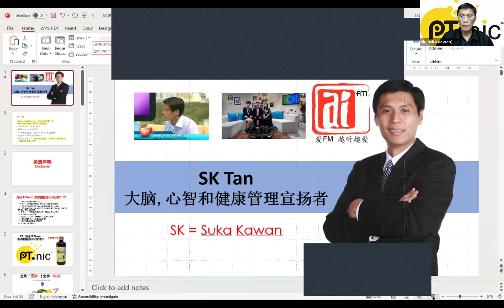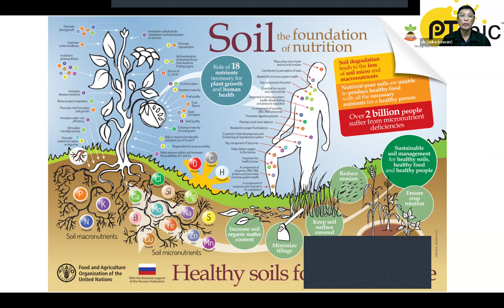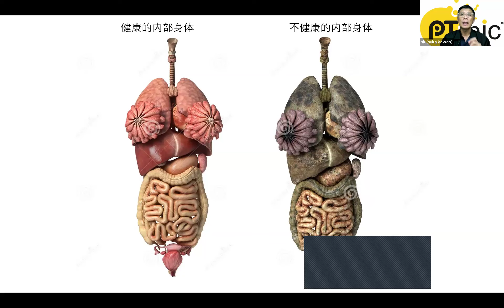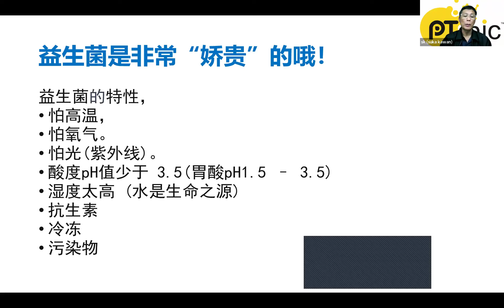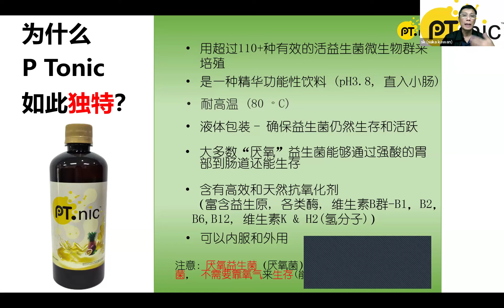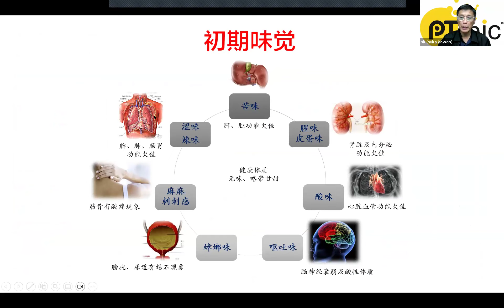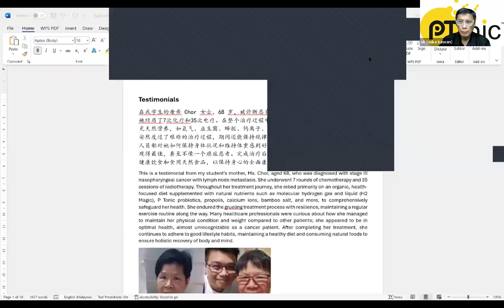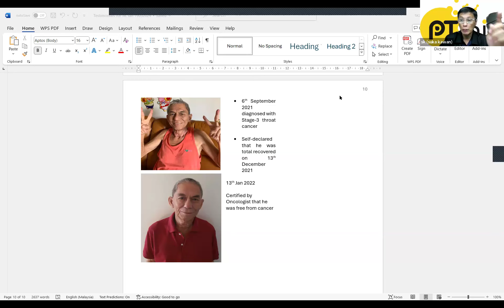62.[PT] Q&A 揭秘 P Tonic 解读健康的灵丹妙药 #3 26062024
加入我们第62次里程碑式的Zoom讲座!

自2023年3月以来，我们一直在探索P Tonic的奇迹，现在我们邀请您参加特别的第62次讲座。本次互动问答将为您提供P Tonic魔法益生菌的精华和重要性概述。

期待什么：
* 30个见解深刻的问题： 通过精心策划的问题深入了解P Tonic的本质。
* 分为3个信息丰富的分享： 每个分享都旨在增强您的理解并回答您的疑问。
* 专家解答和见解： 获得长期研究和讨论P Tonic的专家回答。

为什么参加？
* 全面概述： 了解P Tonic背后的秘密以及为何它被认为是神奇的益生菌。
* 健康益处： 了解P Tonic如何显著改善您的健康。
* 互动问答： 获取您最关心的P Tonic问题的个性化答案。

不要错过这个提升健康知识的机会，加入我们的健康爱好者社区吧！